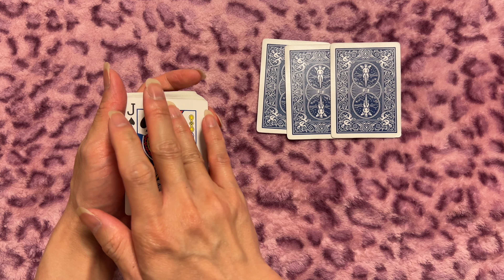Magic : Invisible Palm